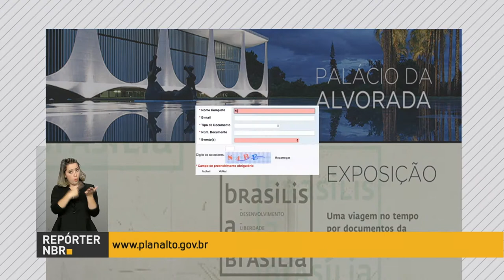Gilberto Kassab fala sobre satélite geoestacionário com exclusividade para A Voz Do Brasil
REPÓRTER NBR 19H - 10.05.17: O presidente Michel Temer participou nesta tarde da abertura da exposição "Brasílis à Brasília". A mostra traz documentos que ajudam a contar a historia do Brasil. O Satélite Geoestacionário de Defesa e Comunicações Estratégicas foi lançado na quinta-feira passada do Centro Espacial de Kourou, na Guiana Francesa. Sob o comando da Força Aérea Brasileira, o uso desse satélite será civil e militar e vai possibilitar acesso à banda larga a todos os locais do país, sem exceção. O lançamento do satélite foi realizado na última quinta-feira e mostrado ao vivo aqui na NBR.